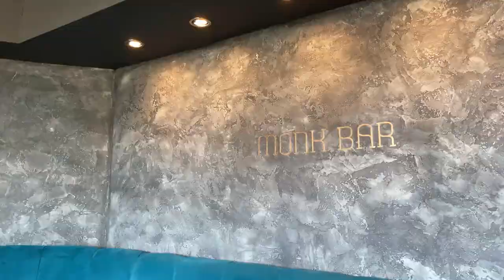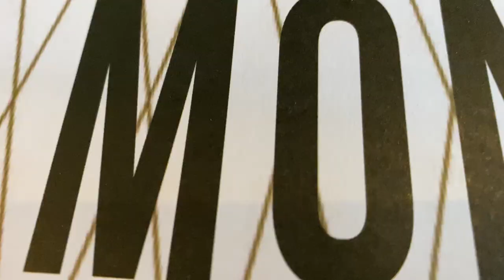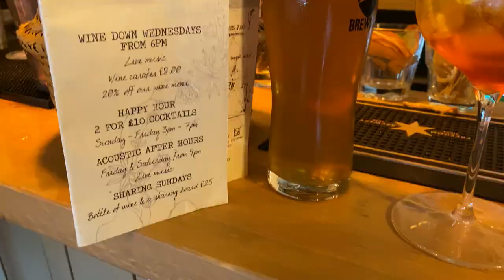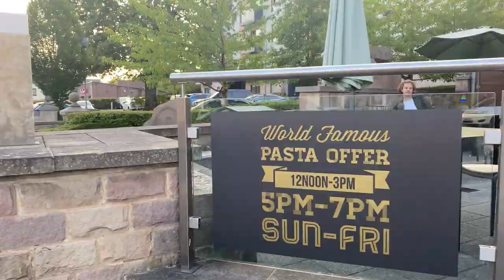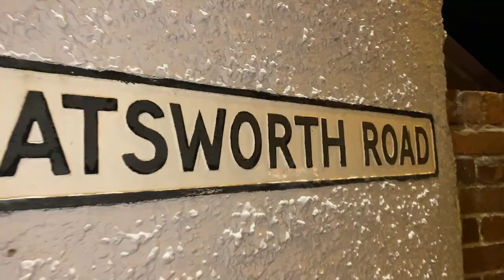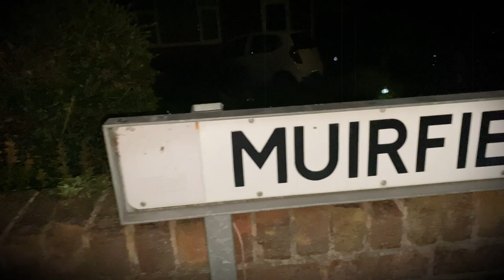Pizza And Cocktails | Nonnas Chesterfield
We head out into our home town to celebrate the birthday of 'The First Lady Of Meats And Cheats'. There's tasty Italian food, drinks and lots of belt busting fun.